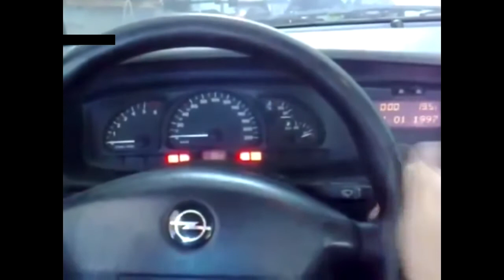Самая лучшая противоугонная система (бешеный руль)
The best anti-theft alarm system (crazy wheel)